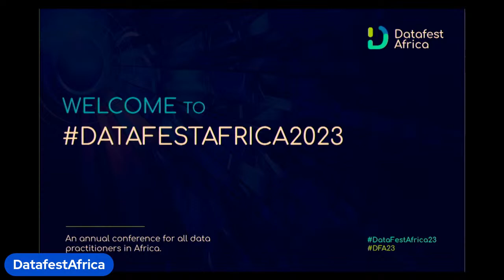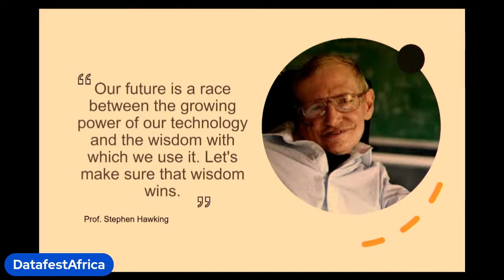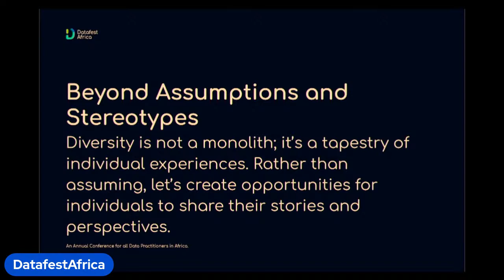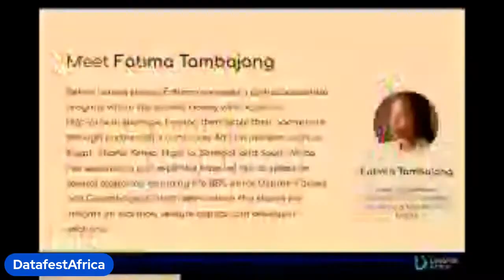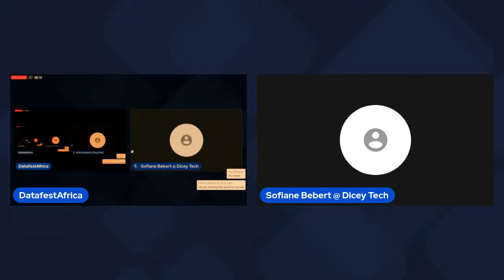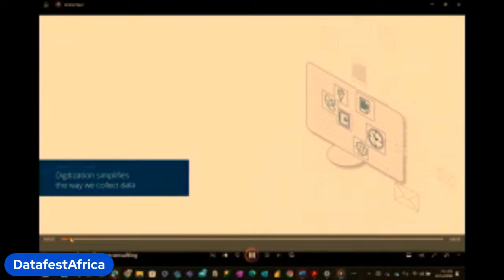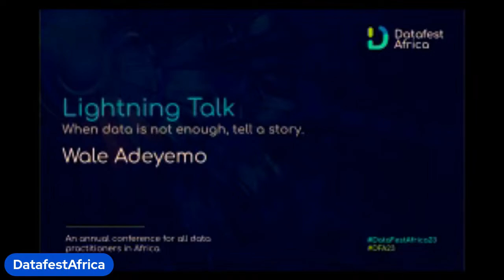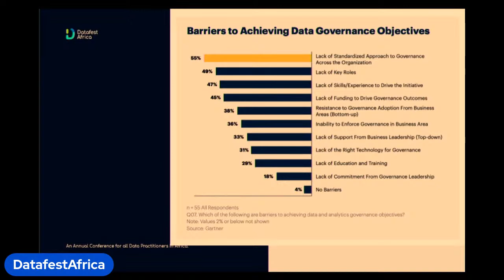DataFestAfrica Day 2